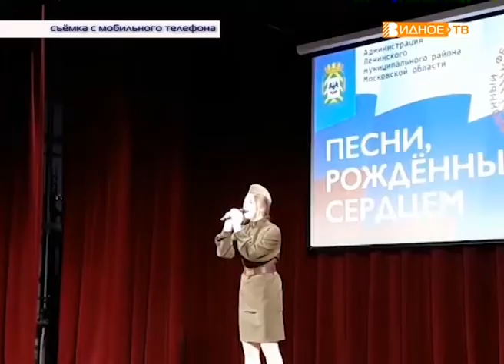"Мобильный репортёр" - фестиваль "Песни рождённые сердцем"